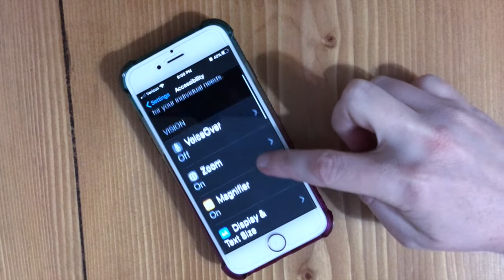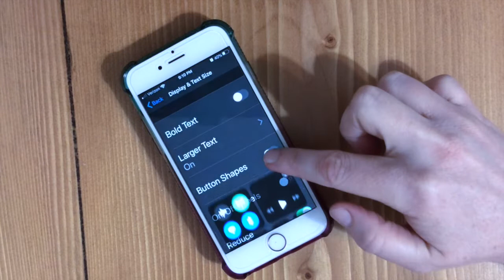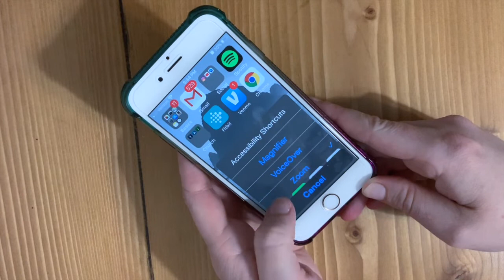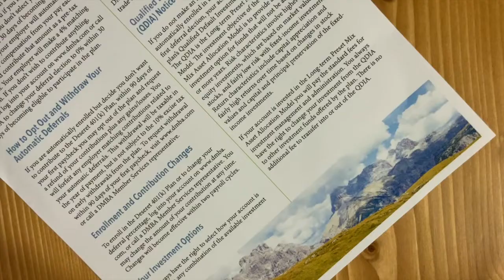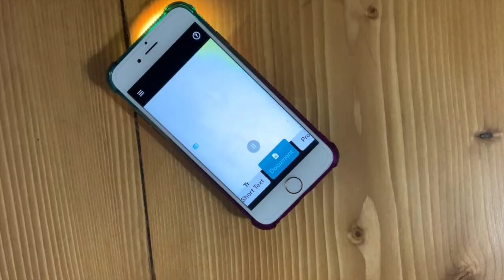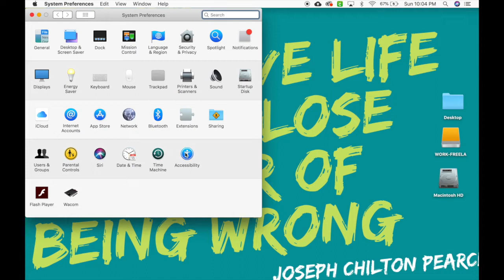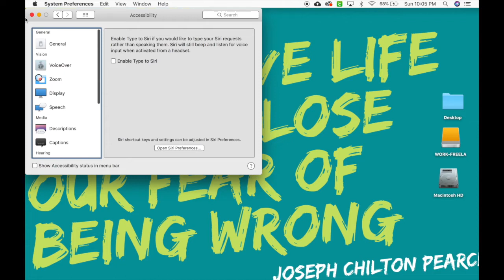LIVING WITH ANIRIDIA | My Top 5 Aids I Use to Help with My Visual Impairment | Happy Aniridia Day!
In this video, I celebrate Aniridia Day by telling you about my top 5 aids when it comes to my visual impairment. These 5 things really help me with my disability.

MY EQUIPMENT
▶ RING LIGHT
▶ TABLE TRIPOD
▶ APPLE LAPTOP
▶ COMPUTER MONITORS
▶ DUAL MONITOR MOUNT
▶ IPAD PRO
▶ APPLE PENCIL
▶ LIGHT BOX
▶ MACBOOK PRO DOCKING STATION

TIMESTAMPS
0:00 Introduction
0:34 What is Aniridia?
3:03 Top 5 Aids to Help with Aniridia
3:18 Aid #1 Wearing Sunglasses
5:19 Aid #2 Wearing a Hat
7:05 Aid #3 Accessibility on an iPhone
9:56 Aid #4 Seeing AI App
11:57 Aid #5 Accessibility on a Macbook Pro
13:30 Outro

I'm Angela, a user experience and graphic designer who just so happens to be visually impaired! I was born with a rare eye condition called Sporadic Aniridia. I recently finished graduate school getting my Master of Design at the University of Washington. My research was focussed on inclusive design, universal design, accessibility. My specialty is on visual impairment and how designers can improve products and services for a wider range of people regardless of their certain circumstances. I hope you will come along on this journey with me. 💕